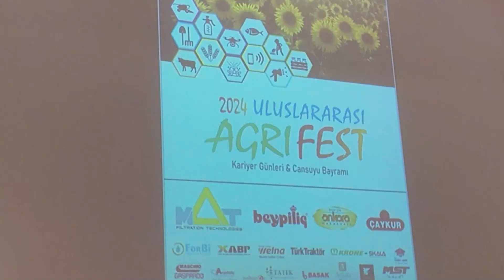Ankara Üniversitesinde Uluslararası Tarım Teknolojileri Festivali